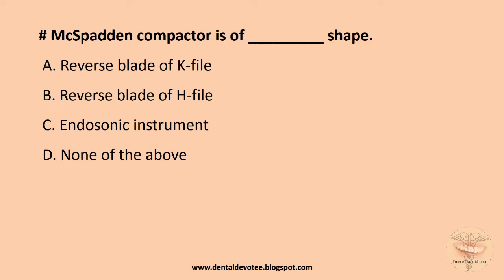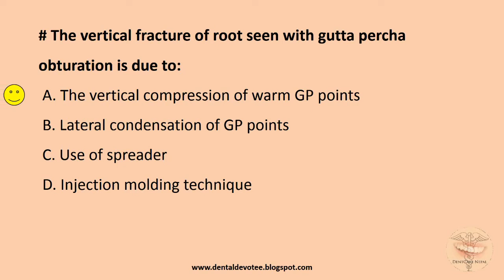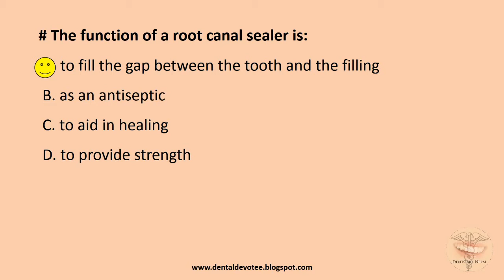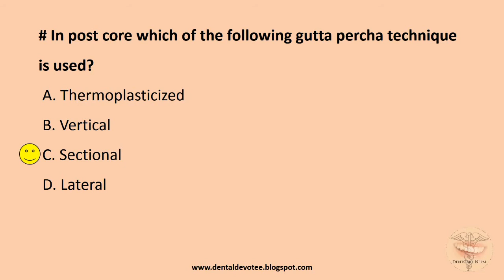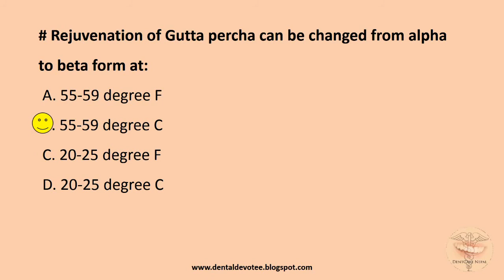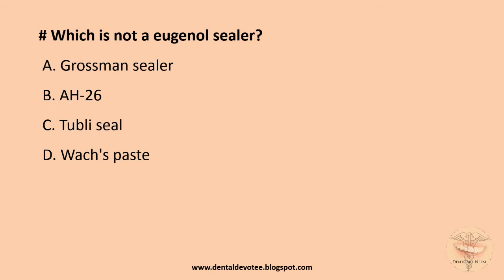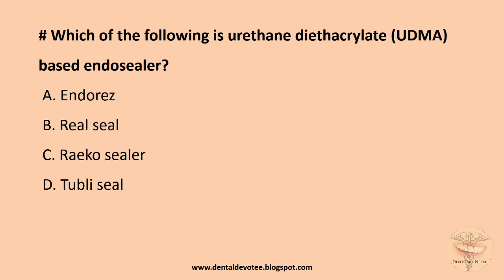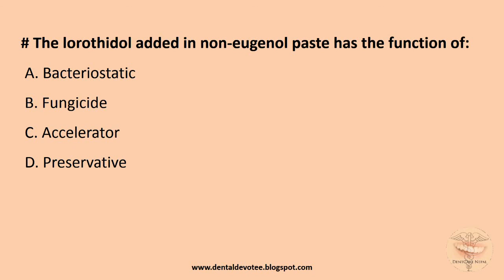MCQs in Endodontics - Disinfection and Obturation - Root Canal Treatment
CORRECTION: 1:24 GP is softened by Chloroform, NOT Eugenol.

MCQs in Endodontics - Disinfection and Obturation